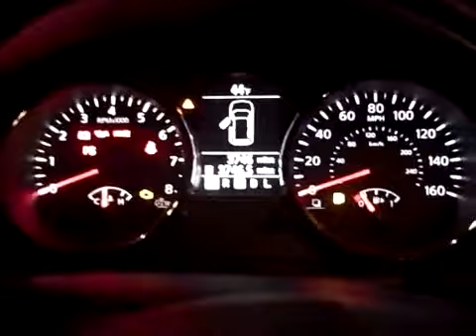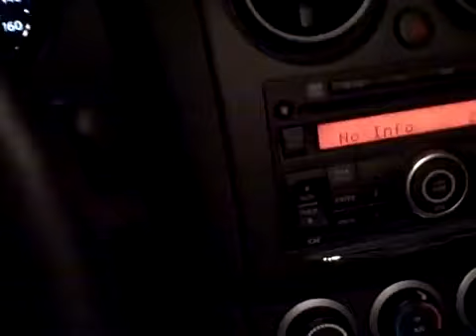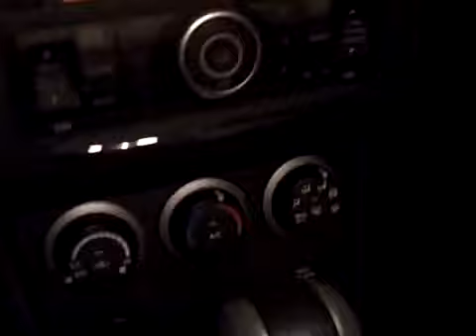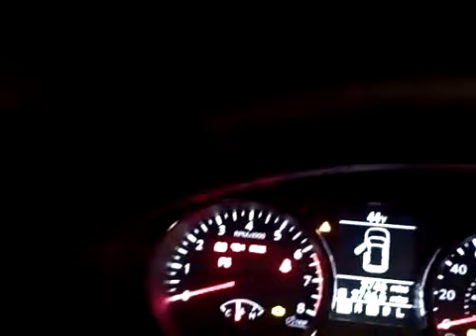Video 15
Check out this Flip video!